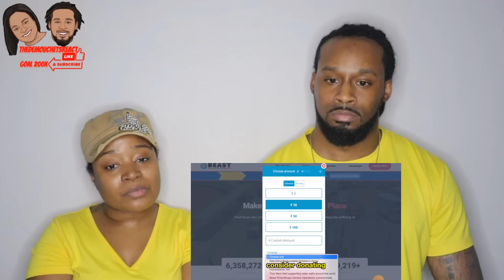🇿🇦 American Couple Reacts "Inside South Africa's Khayelitsha Township"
🇿🇦 American Couple Reacts "Inside South Africa's Khayelitsha Township" | The Demouchets REACT South Africa

▹Myrie & Dani's World:YouTube.com/@myrieanddanisworld
▹The Demouchets REACT: YouTube.com/@TheDemouchetsREACT
▹The Demouchets REACT 2.0: YouTube.com/@thedemouchetsreact2.0
Reuse of our commentary/video for any purpose other than positive intentions are prohibited. DO NOT USE AUDIO/VIDEOS/IMAGES OF OUR CHILDREN AS THEY MAY BE IN THE BACKGROUND OF SOME VIDEOS.